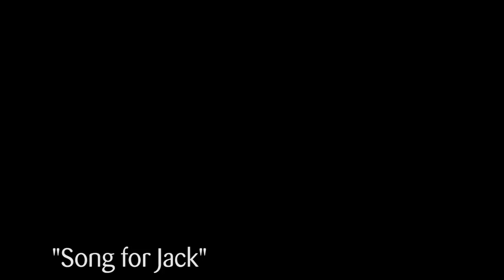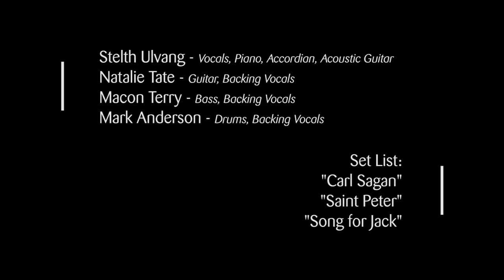OpenAir Studio Session: Stelth Ulvang (1/16/15)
OpenAir hosts Stelth Ulvang (of the Lumineers) in the CPR Performance Studio on January 16, 2015. Ulvang is joined for this special set by guitarist Natalie Tate (of Ark Life), drummer Mark Anderson (of Paper Bird) and bassist Macon Terry (of Clouds & Mountains).

Set List:
"Carl Sagan"
"Saint Peter"
"Song for Jack"

Host: Alisha Sweeney
Audio: David Fender
Video: Irvin Coffee
Video: Michael Hughes